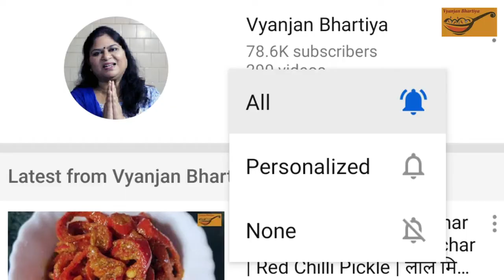परफेक्ट मावा गुजिया बनाने की सारी ट्रिक्स || Mawa Gujiya Recipe || Holi Special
परफेक्ट मावा गुजिया बनाने की सारी ट्रिक्स || Mawa Gujiya Recipe || Gujiya Recipe || How to make Gujiya || Holi Special
All tips and tricks to make perfect Gujiya.